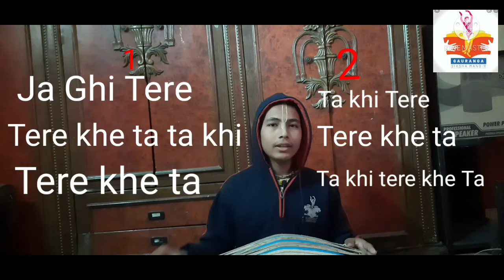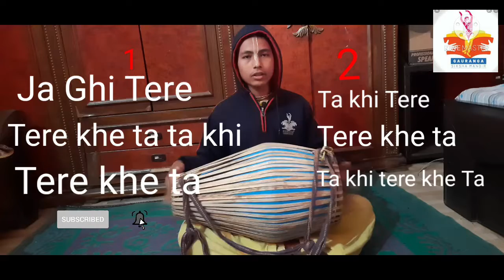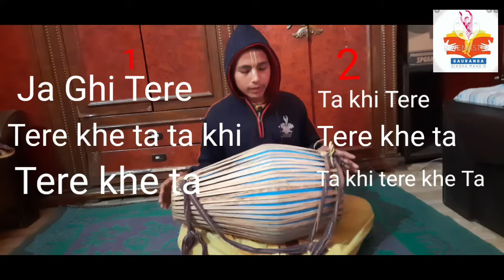mridanga lesson 4..